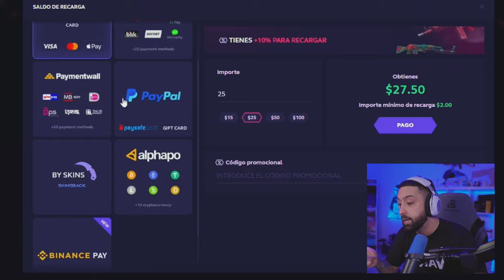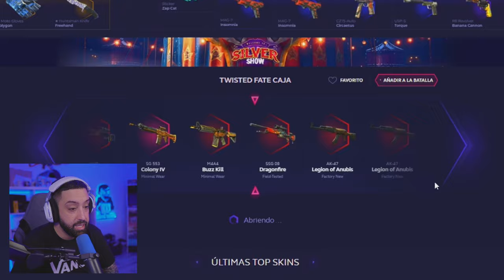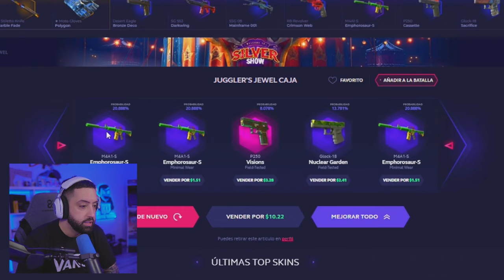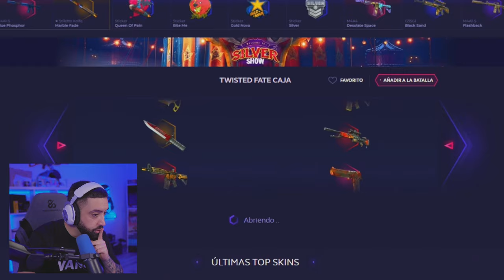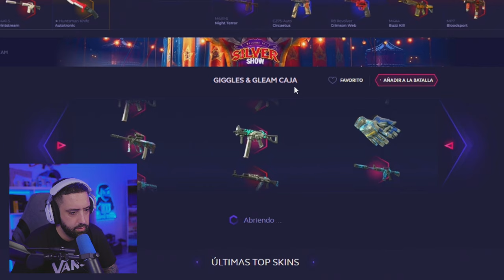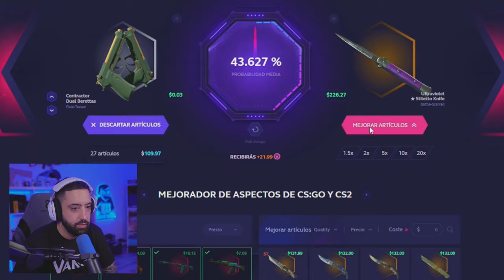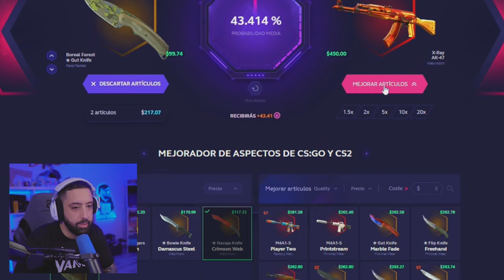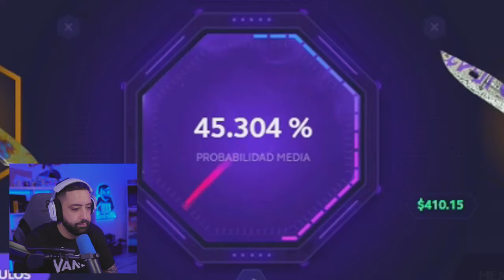Esto ya no puede seguir así...